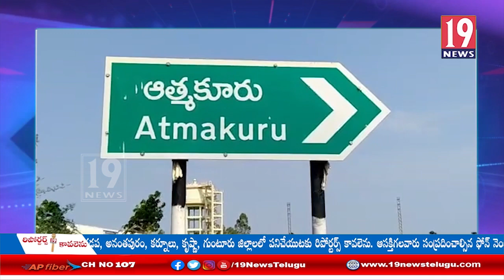డబ్బులు ఇవ్వలేదని బ్లేడుతో యువకుడిపై దాడి: నెల్లూరు జిల్లా